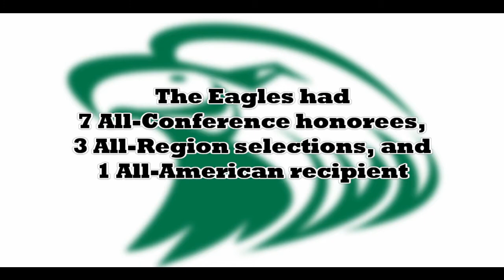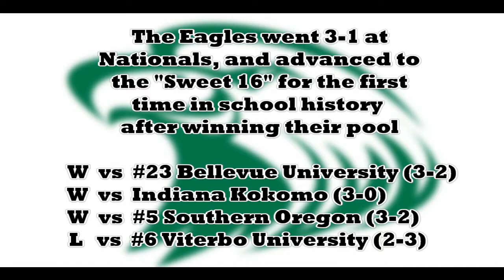CMU Volleyball 2019 Season Highlights